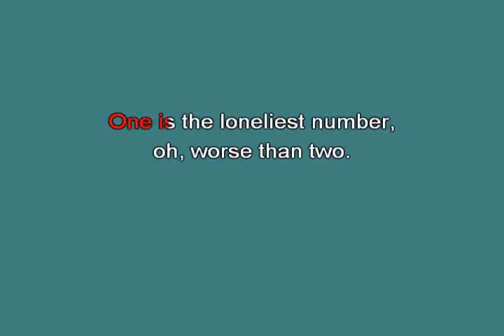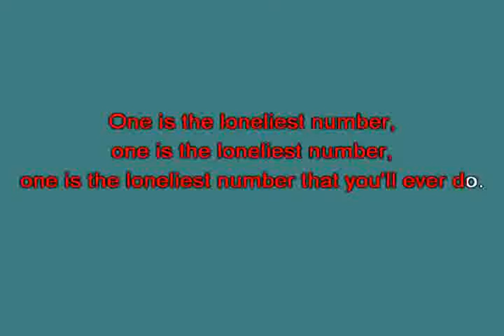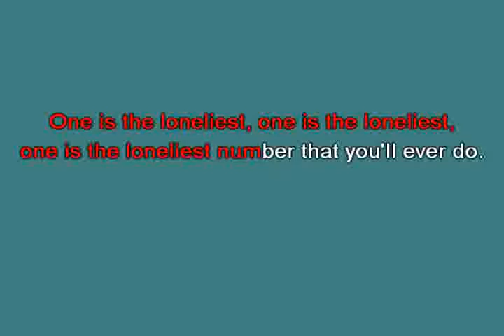One Nillson Harry [karaoke]